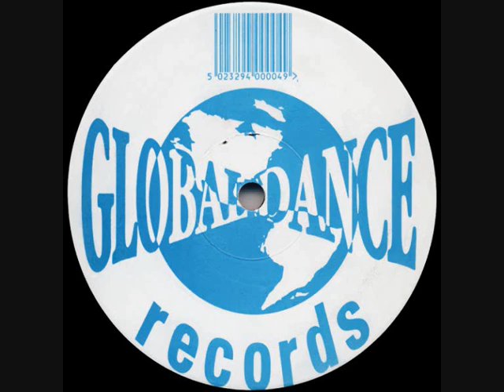Silly Games EP - Different Story - Noise Overload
Many more Top tunes on my channel page.